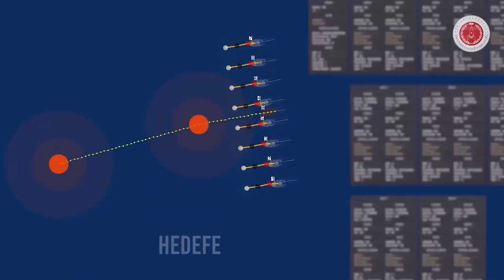World First : Turkish Maritime Drone Albatros Sinks Ship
The Albatros Kamikaze Maritime Drone Swarm, developed by the Turkish company ASELSAN, hit a real ship target with its live warhead. The target ship sank.

0:00 World First
0:51 Joint Maritime Drone - Air Drone Operation
1:52 Albatros Unmanned Surface Vehicle Swarm System